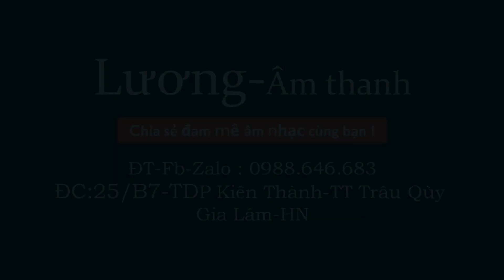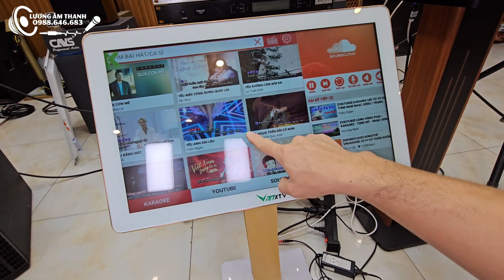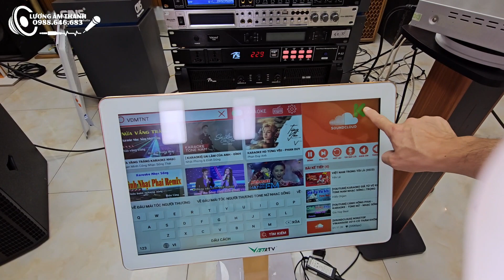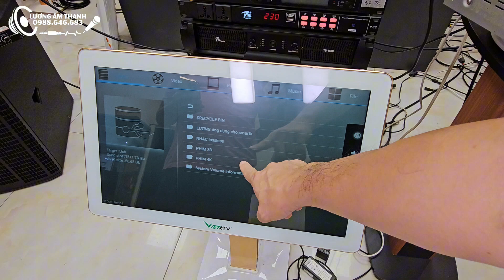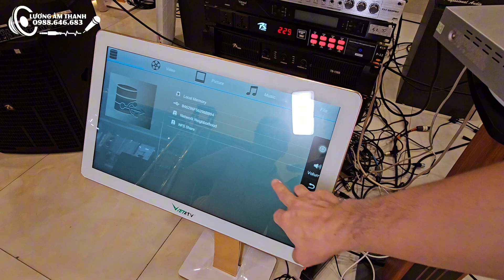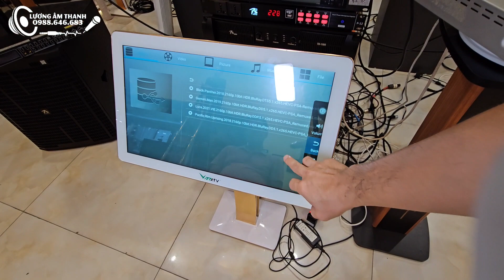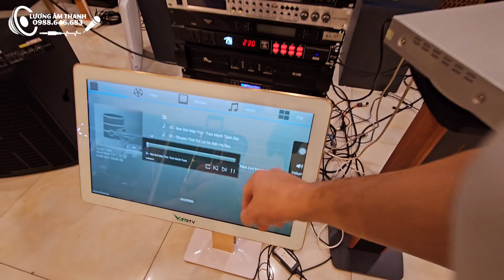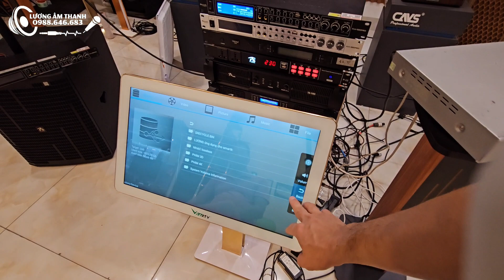Nâng cấp đầu chọn bài karaoke đời cũ lên hệ thống hát online và giải trí đa phương tiện SMARTK